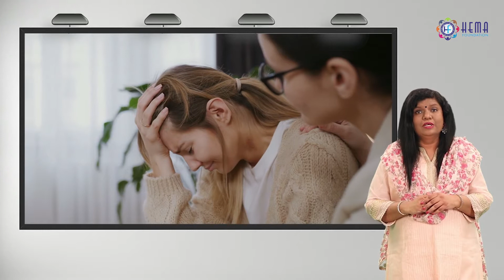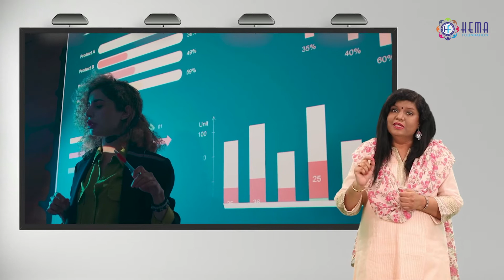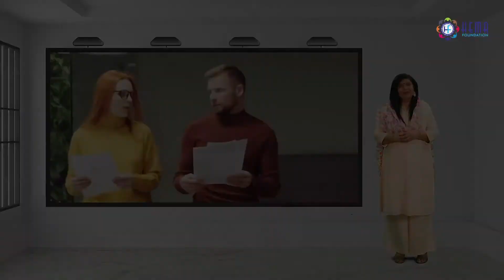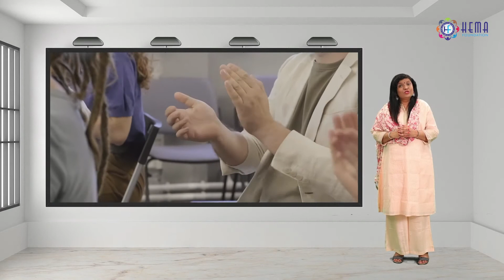Introduction of Value (Courage) by Dr. Chinu Agrawal (English)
The video is based on the Courage Value and Internationally accredited psychologist Dr. Chinu Agrawal's Presenting Psychological Expression video for this value.